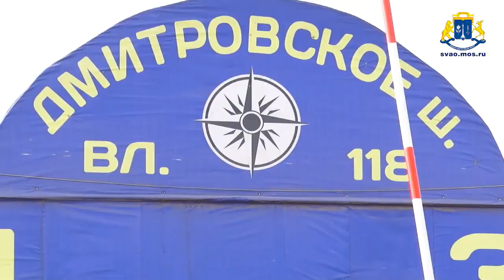Снос сельскохозяйственной базы на Дмитровском шоссе